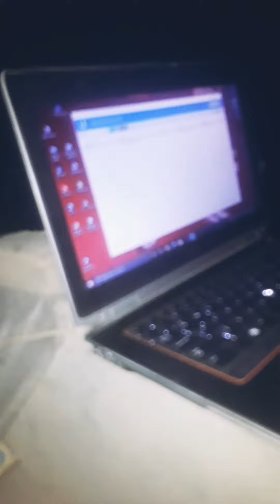Light Beem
light beam resetting